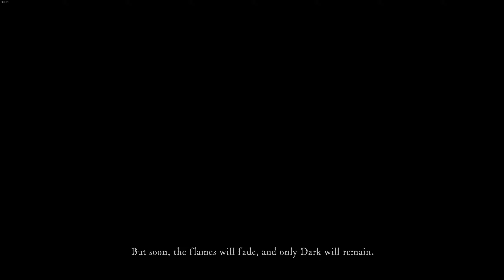Dark Souls: Remastered |Part 1| - The Journey Begins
Then, there was fire.

Re-experience the critically acclaimed, genre-defining game that started it all. Beautifully remastered, return to Lordran in stunning high-definition detail running at 60fps.

Looking for cheaper discounted games for pc and console.